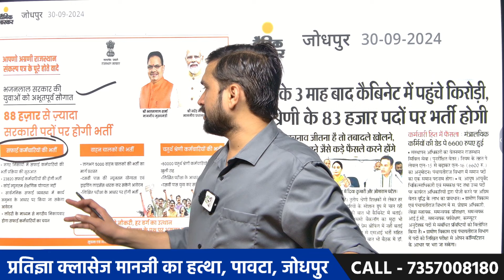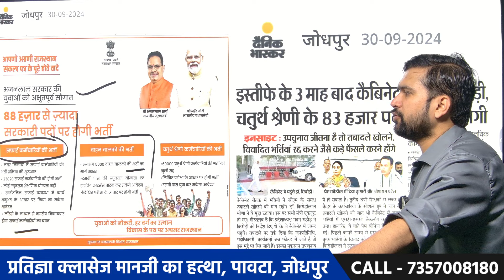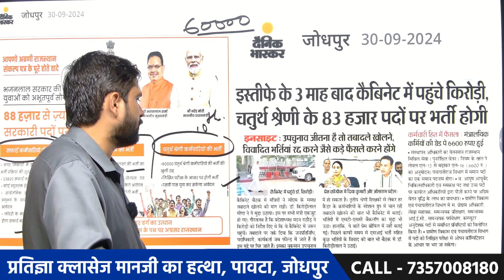Rajathan 4th Grade Vacancy 2024 | राजस्थान चतुर्थ श्रेणी कर्मचारी भर्ती 2024 60,000 पदों पर भर्ती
rajasthan 4th grade new vacancy 2024
rajasthan vacancy 2024
rajasthan 4th class bharti 2024
rajasthan new government vacancy 2024
rajasthan 4th grade
rajasthan chaturth shreni karmchari vacancy 2024
rajasthan 4th grade bharti
rajasthan 4th grade salary
sarkari school chaprasi vacancy 2024
rajasthan 4th grade vacancy 2024
rajasthan new vacancy
rajasthan school chaprasi bharti 2024
rajasthan school peon bharti 2024
rajasthan new vacancy 2024
rajasthan school chaprasi new vacancy 2024
rajasthan school peon new vacancy 2024
rajasthan sarkari school chaprasi bharti 2024
rajasthan school chaprasi vacancy 2024
chaprasi bharti 2024
school peon bharti 2024
rajasthan school chaprasi bharti
rajasthan school chaturth shreni karmchari bharti 2024
peon bharti 2024
चतुर्थ श्रेणी कर्मचारी भर्ती राजस्थान 2024
राजस्थान चतुर्थ श्रेणी कर्मचारी भर्ती
चतुर्थ श्रेणी कर्मचारी
चतुर्थ श्रेणी कर्मचारी भर्ती राजस्थान
राजस्थान चतुर्थ श्रेणी कर्मचारी भर्ती 2024
राजस्थान चतुर्थ श्रेणी कर्मचारी भर्ती online form
राजस्थान चतुर्थ श्रेणी कर्मचारी भर्ती ताजा खबर 2024
चतुर्थ श्रेणी कर्मचारी भर्ती
चतुर्थ श्रेणी कर्मचारी भर्ती 2024